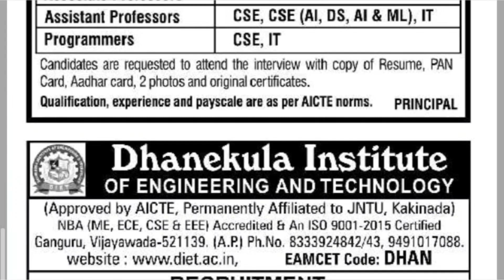Tuesday Eenadu jobs